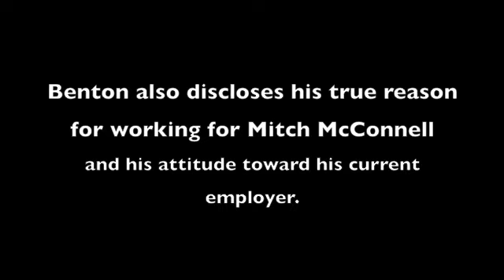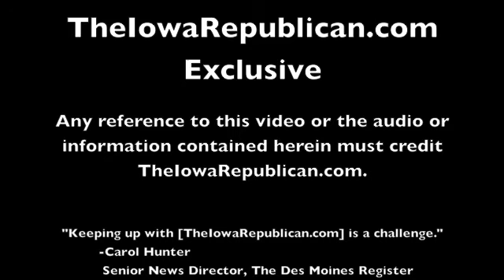Jesse Benton: "I'm holding my nose" working for Mitch McConnell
This is recording of a phone conversation between Dennis Fusaro and Jesse Benton, who was Ron Paul's 2012 National Campaign Chairman and is currently (as of August 8, 2013) Mitch McConnell's 2014 Campaign Manager.

Benton and Fusaro discuss the payment made by the Ron Paul 2012 Campaign to Iowa State Sen. Kent Sorenson previously reported by TheIowaRepublican.com.  This call took place January 9, 2013, approximately one year after 2012 Iowa Caucuses.  This call took place just after Kent Sorenson confirmed to Fusaro that Benton knew of the payment made by the Paul campaign to Sorenson.